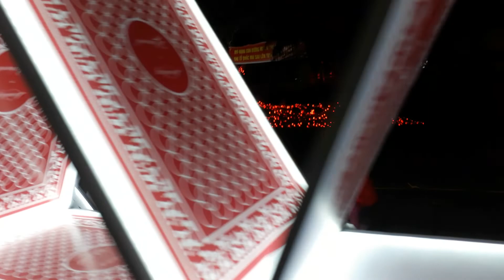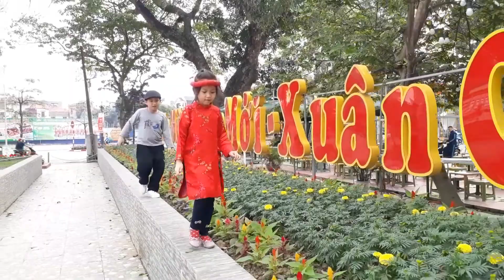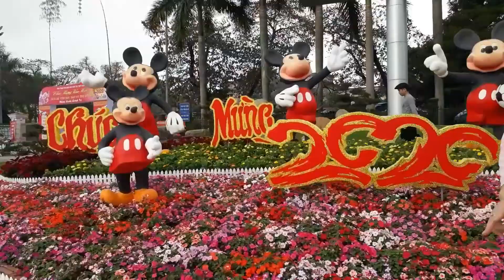Trung Tyt vui chơi lễ hội ánh sáng, chợ hoa xuân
video clip:Tom&Tyt